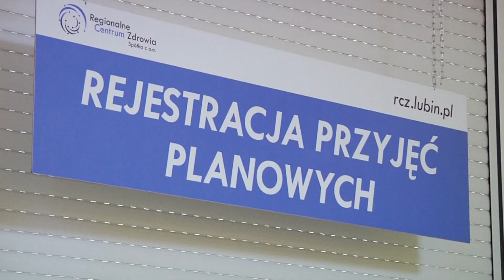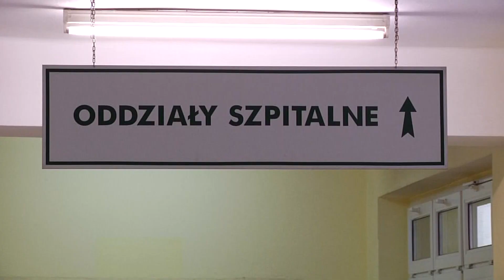LUBIN. Mniej łóżek w szpitalu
Będzie mniej łóżek na oddziałaach w szpitalach, bo brakuje pielęgniarek. To efekt wprowadzoneego z poczatkiem tego roku Ministerialne gorozporządzenie, które staia przed lecznicami dwa rozwiązania: można albo zatrudnić pielęgniarki, albo zlikwidować łóżka, a o pielęgniarki coraz trudniej.